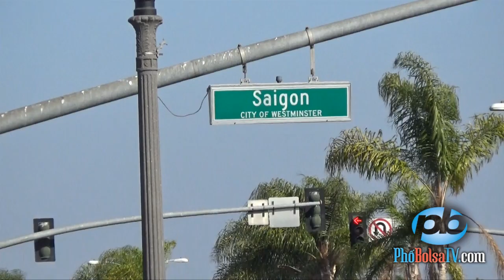Trước ngày bầu cử, ủng hộ viên gốc Việt của ƯCV Donald Trump nói gì?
SÔI ĐỘNG BẦU CỬ MỸ 2016: Một ngày trước ngày bỏ phiếu chính thức, ủng hộ viên gốc Việt của ƯCV Donald Trump nói gì?